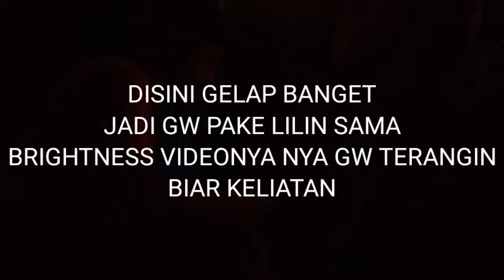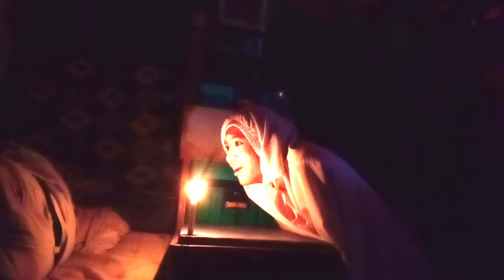PRANK! JADI POCONG KETEMEN TIDUR, AUTO NGAMBEK🤣🤣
Assalamualaikum,
Gw Danial..